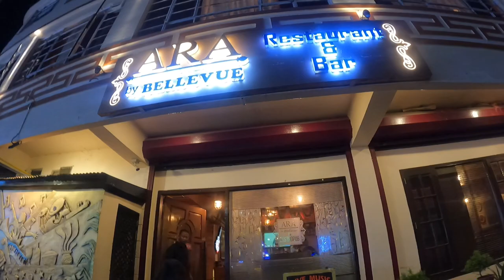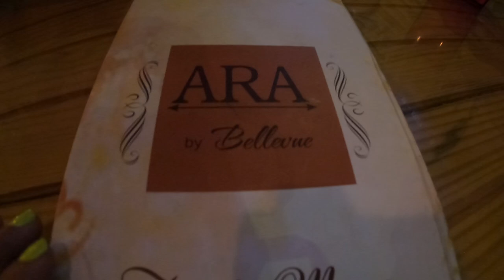Korean Food At NomNom Darjeeling || Narayan Das Ko Jumbo Paan || Keventers Softy 🍦